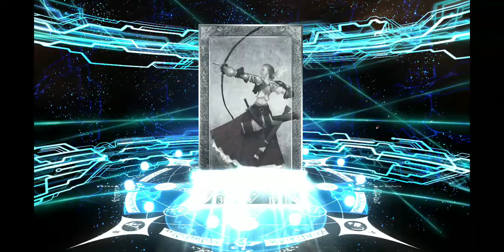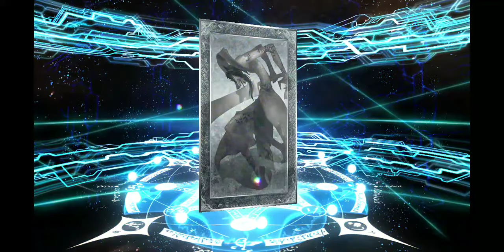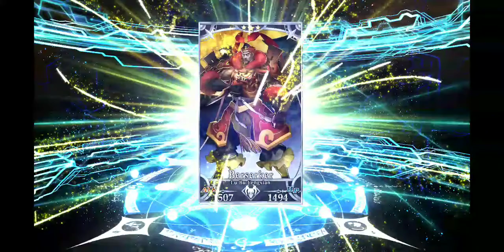Rolling for mama Raikou. Round 5. Is this it?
The law of averages are ever so wrong. So what can we truly rely on?